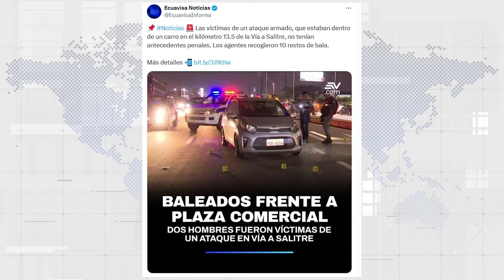ASAMBLEÍSTAS DE LA RC PEGAN CAMISETAZOS - U NEWS 11/04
Con Arianna Suárez, Valeria Gómez y Danna Bustamante